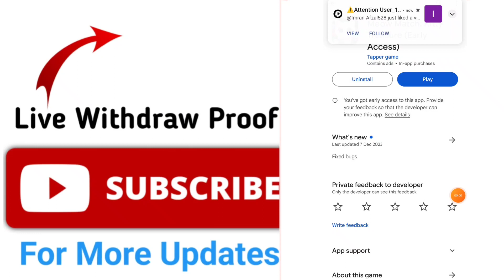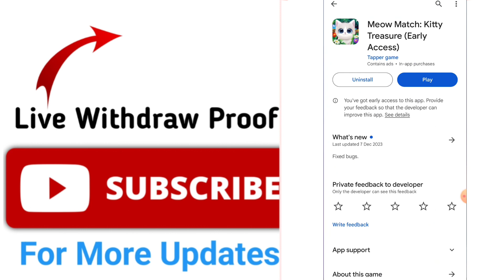Meow Match Kitty Treasure Real Or Fake | Meow Match Kitty Treasure Withdraw | Meow Match App